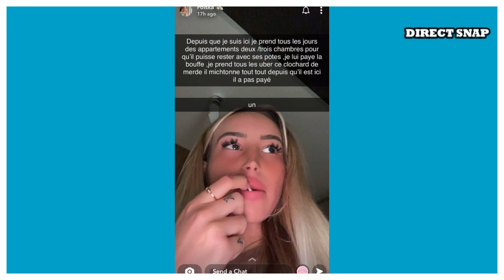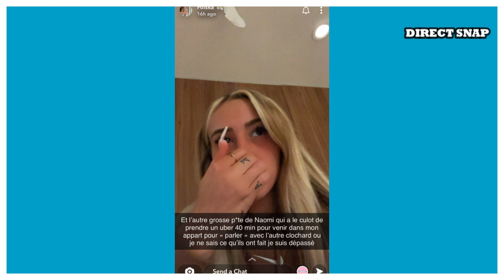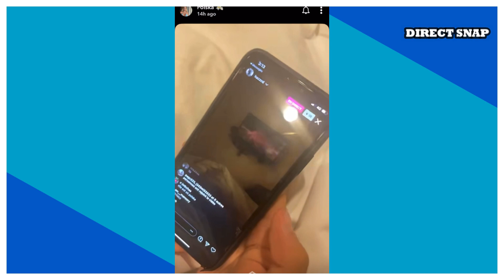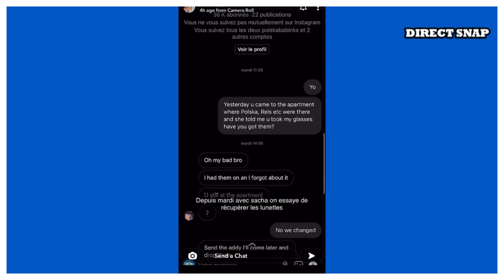POLSKA : MANIPULÉE PAR SON TISMÉ SOUKALI DE LONDRES, ELLE PREND UNE GRAND DÉCISON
Polska s’est faite manipulée ! Souvenez vous elle est a Londres, et elle a rencontré un jeune homme.
Depuis 10 jours ils ne se quittent plus. Mais elle vient d’apprendre qu’il était avec elle juste pour le buzz et son argent…